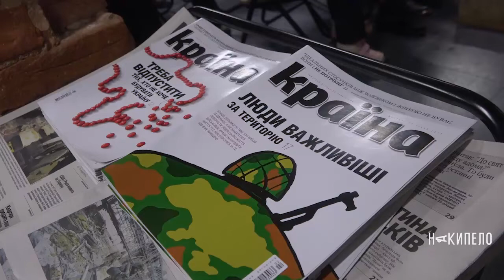Дискуссия «Украина и Беларусь: культура между диктатурой и войной»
В Харькове в рамках проекта «Пятый Харьков» состоялась встреча-дискуссия двух современных авторов — украинца Сергея Жадана и беларуса Андрея Хадановича.